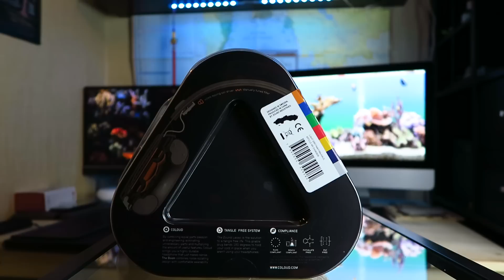Наушники Coloud Boom/Knock/Pop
Битва рабочих столов 21 Хочешь купить? Coloud Boom